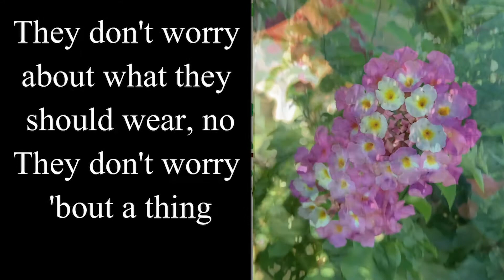Children's Sermon - "Impactful Worship" w/ Sally Carbonaro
Sally Carbonaro presents the children's sermon, "Impactful Worship" for worship on November 15, 2020.